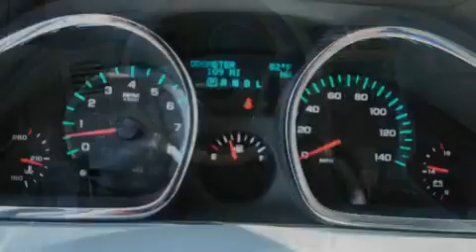2011 Chevrolet Traverse 30114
We are proud to present this 2011 Chevrolet Traverse .

 We've been honored to serve the   area , we promise that your experience at our dealership will exceed your expectations !

 Year : 2011

 Make : Chevrolet

 Model : Traverse

 Engine : Gas V6 3.6L/220

 Trans . : Automatic

 Exterior : White

 Miles : 109

 Interior : Light GrayDark Gray

 CANTON CHEVROLET

 http://

 Pre-Owned 2011 Chevrolet Traverse